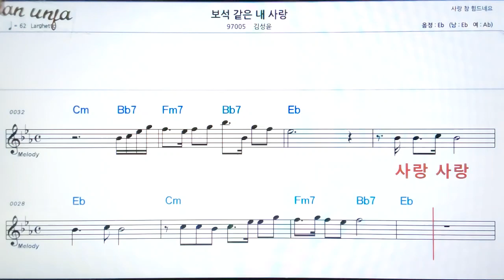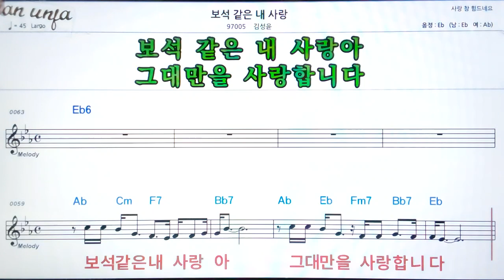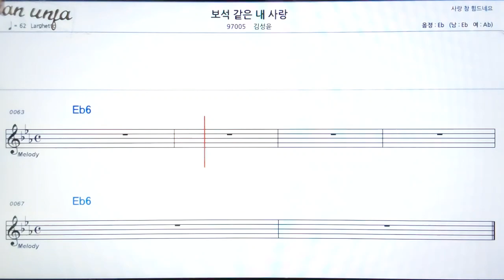보석 같은 내 사랑/김겅윤👍악보, 기타 코드,가사,Karaoke*가라오케 반주